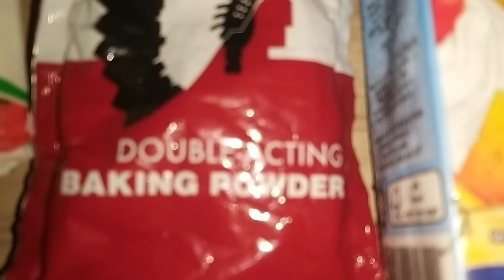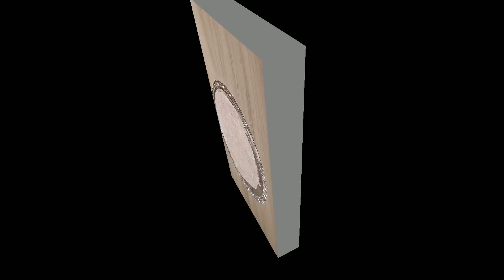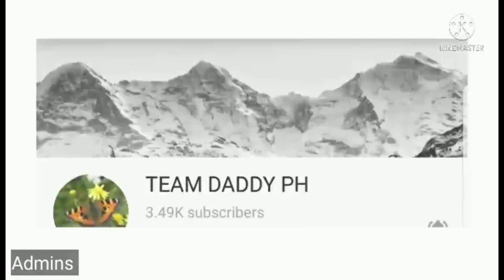MOCHA CUPCAKES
This cupcakes has butter and cream. Its so delicious specially if you put buttercream frosting.